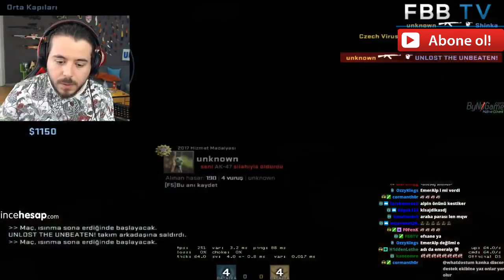UNLOST'UN ALPE 14.000 TL'LİK DOĞUM GÜNÜ HEDİYESİ (M9 BAYONET EMERALD